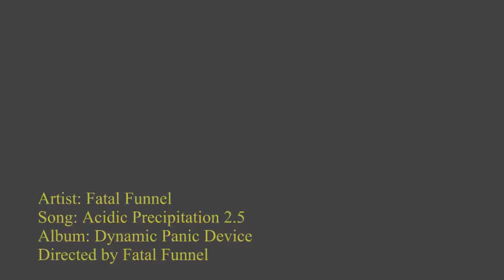Acidic precipitation 2.5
Obey the altar native with Fatal Funnel.